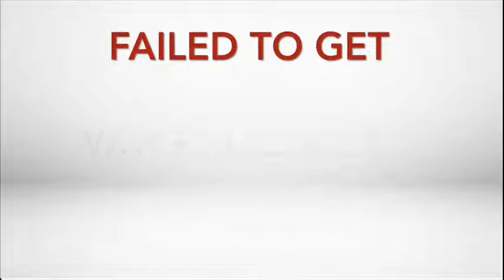OUTA takes NERSA to COURT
OUTA files legal challenge to overturn NERSA’s Karpowership Licences! Join Wayne Duvenage and the team on this OUTAhour for details on this story.